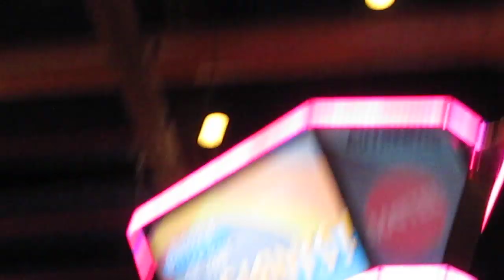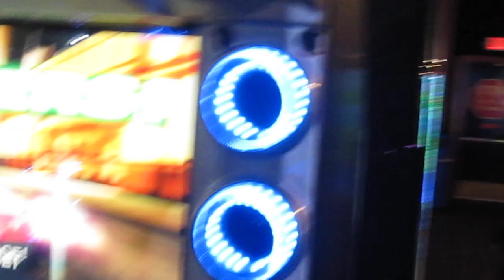Dave and Buster